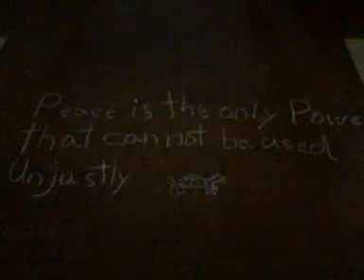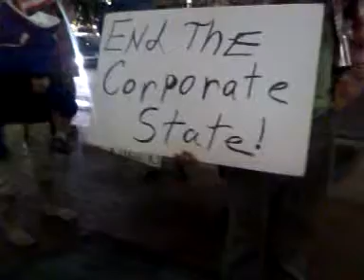Occupy Indianapolis - Officer Admits Sidewalk Chalk OK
Eight officers respond to sidewalk chalk on public property. At 3:26 when asked "Whats the difference between drawing in chalk on the sidewalk in front of my house and here?", the officer responds, "None", due to the fact that they are both public properties.